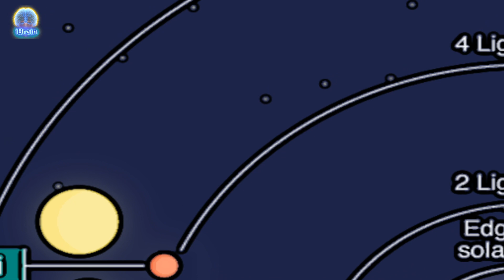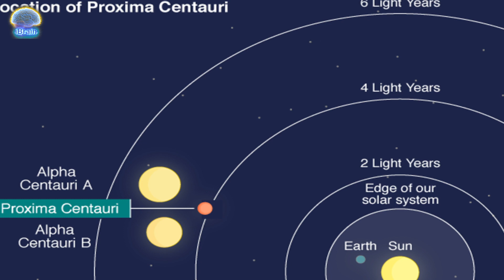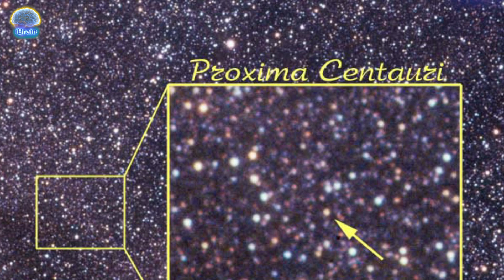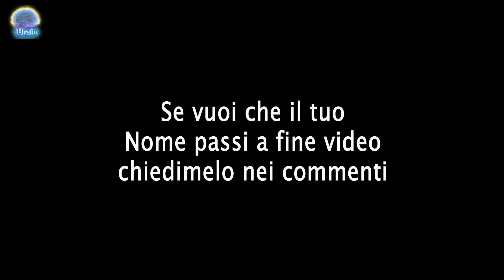Viaggio verso Proxima Centauri Sistema planetario con esopianeti Abitabili?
Ciao Amici, un nuovo video sull'Astronomia. Oggi vi parlo di questo sistema planetario presente nella costellazione del Centauro, distante da noi solo 4 anni luce, anche se è ancora una distanza impossibile per noi da percorrere. Dopo molte osservazioni si è scoperto che ci sono pianeti che orbitano intorno a questa stella M5, e alcuni sono nella zona abitabile, con possibilità di presenza di forme di vita.

Su questo canale trovi:
- fai-da-te reale
- falegnameria pratica

CONTENUTI CORRELATI

SHOP GENERALE

Tutti gli attrezzi che utilizzo abitualmente sono raccolti qui:

SERVIZI AMAZON

NOTE